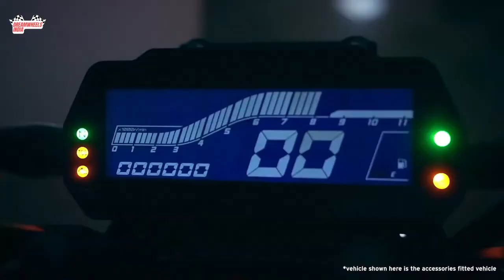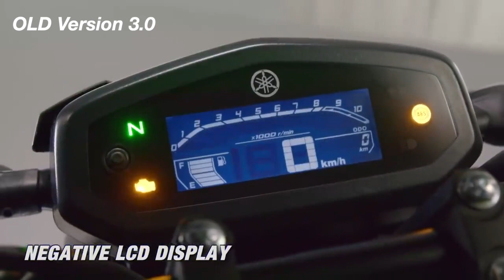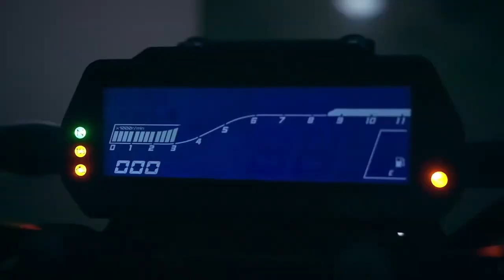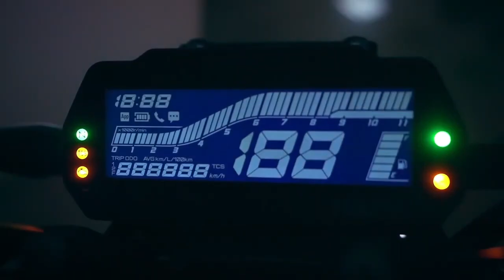New Fz-S V4 2023 Launched with TCS 🔥 and New Look | Price Details and Festures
Yamaha India has launched the FZ S Fi V4 in India at Rs 1,27,400 (ex-showroom Delhi). It’s the latest version of the Japanese bikemaker’s commuter offering and here’s what is new on the bike.

The FZ S V4 Deluxe features a new fascia and gets LED turn indicators as well. Apart from that, the styling remains largely unchanged and the V4 has carried over the large fuel tank, side panels, and overall profile. The FZ S V4 also comes with an LCD console that houses a speedometer, odometer, trip meter, fuel level readout, and smartphone connectivity.

We aim at providing the best possible description and reviews of automobiles to help our viewers make the right choice.